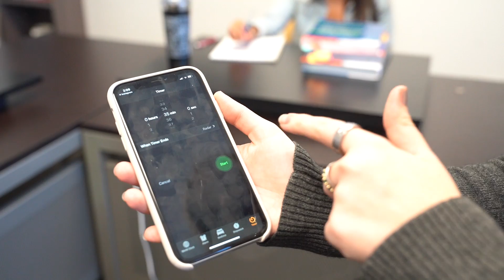Sketchy Medical vs Textbooks | Qbank Challenge - Acute Tubular Necrosis (ATN)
We put Sketchy Medical to the test by having two Medical Students from the same school study the same subject.  One student utilized Sketchy Medical's video covering Acute Tubular Necrosis, while the other used a set of textbooks.

Sketchy Medical contains fun and comprehensive videos for USMLE Step 1, Step 2 and your rotations + shelf exams.  We make learning unforgettable with our engaging stories, interactive review cards, clever mnemonics and quizzes. These guided sketches help you create a memory palace by associating medical topics with memorable visual elements.